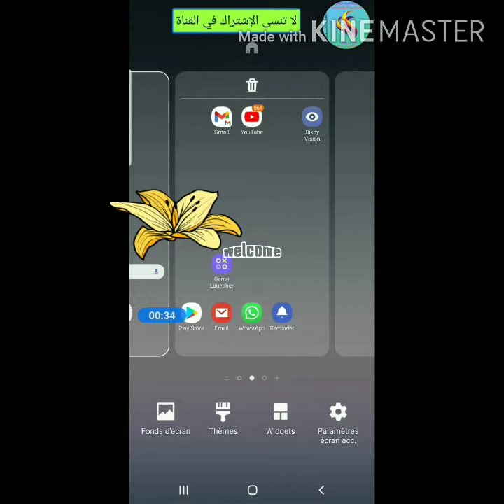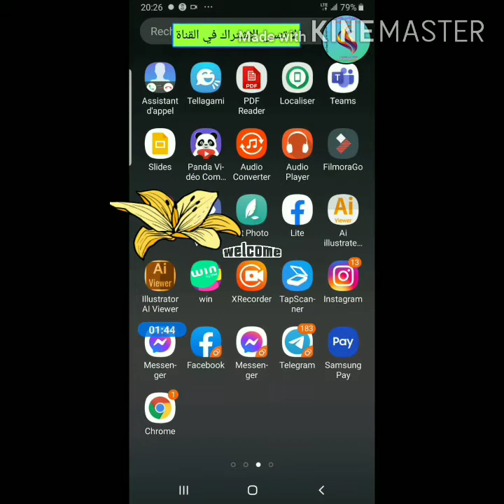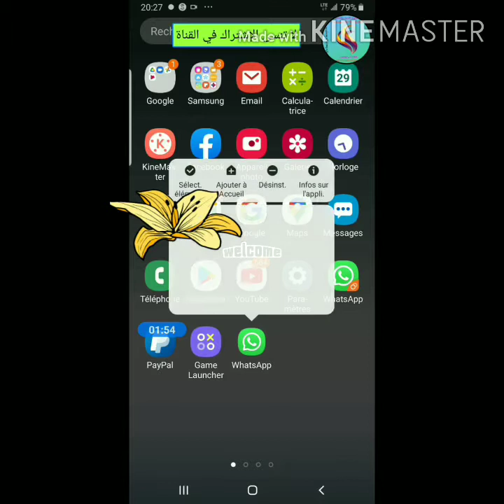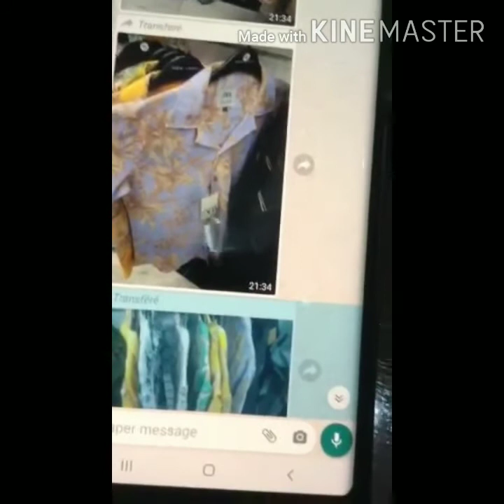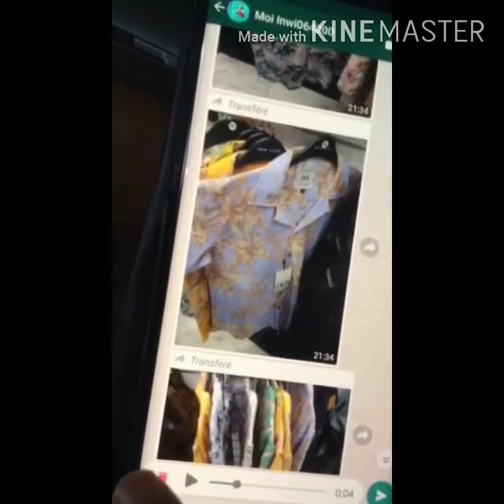بعض حيل استعمالات الواتساب لا يعرفها العديدwhatsapp tricks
السلام عليكم
اقدم لكم موضوع مهم يتعلق ببعض استعمالات الواتس اب لا يعرفها العديد
قراءة الرسائل، ارسال الرسائل، التحدث مع الاشخاص.
استعمالات الواتساب بسهولة ، شروحات لبعض استعمالات الواتساب
Utilisation de whats app défficilement
Explication de quelques conseils pour utiliser whats app .
قناة تربوية وترفيهية تهتم بنشر مواضيع تربوية وإخبارية  في التربية والتعليم والبيذاغوجيا للاساتذة والتلاميذ  بالاضافة الى نشر اشرطة  إخبارية وترفيهية لجمال طبيعة بلادي ومدينتي الخلابة
موقعنا